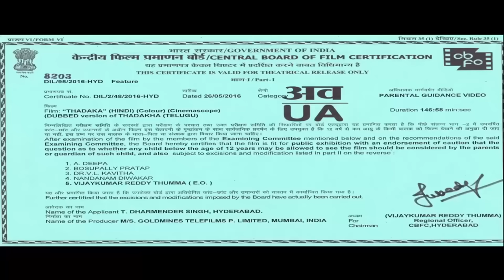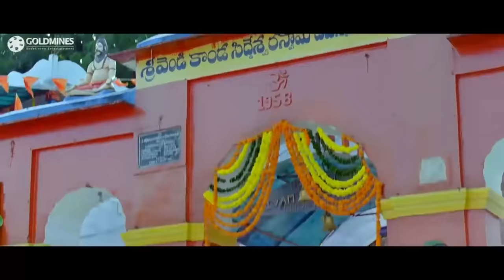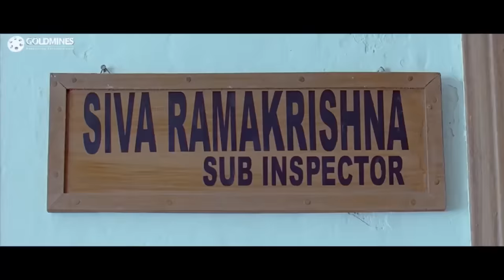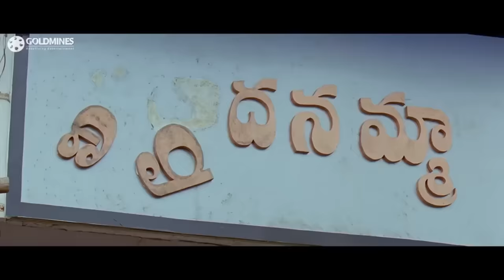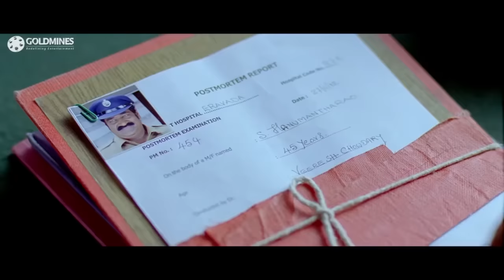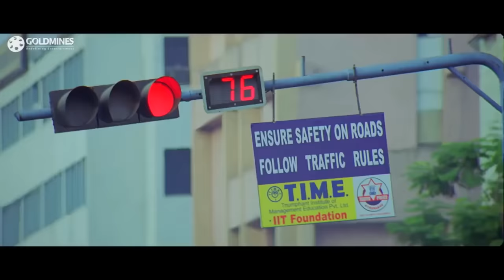Thadaka - Action Hindi Dubbed Full Movie | Naga Chaitanya, Sunil, Tamannaah, Andrea Jeremiah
The brave younger brother of a timid police officer routinely helps his elder sibling in difficult situations. Their troubles multiply when a notorious gangster catches wind of their arrangement.

Movie: Thadaka
Starcast: Naga Chaitanya, Sunil, Tamannaah, Andrea Jeremiah